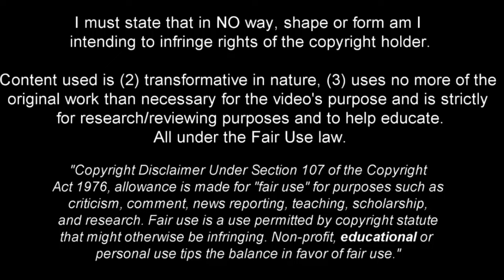Rodrigo Ribeiro is a Refined Talent 2024ᴴᴰ